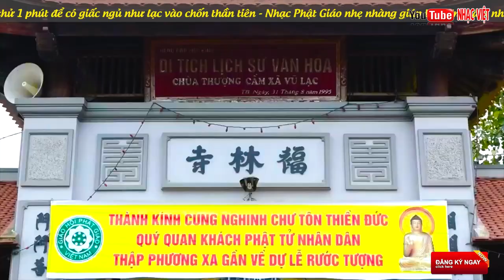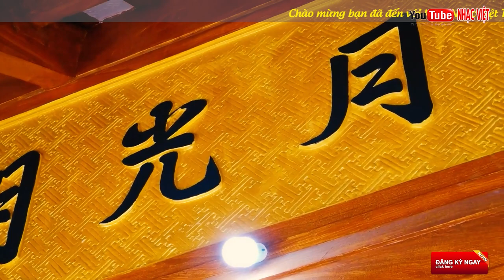Lạy Phật Quan Âm - Tuyển Chọn Những Bài Nhạc Phật Giáo Chọn Lọc 2022 Dễ Nghe Dễ Ngủ